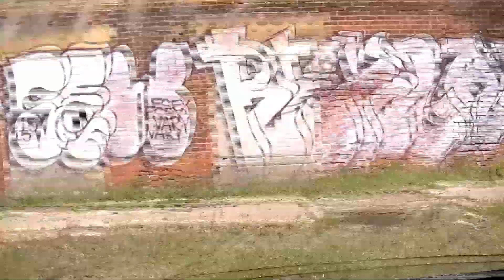CLEVELAND INVADED BY ALIENS!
STRANGE CREATURES WALKIN' AROUND!